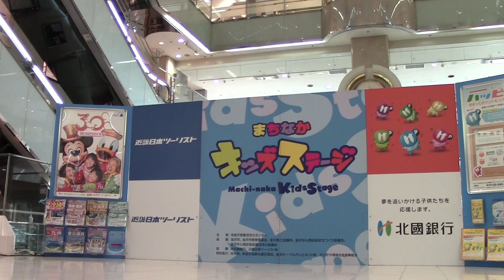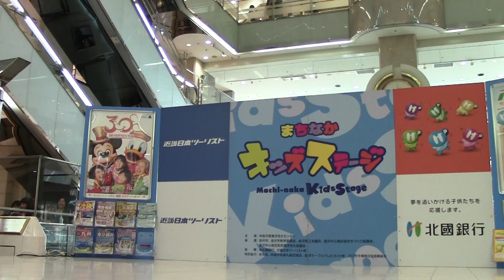2013年11月09日「イベント②」アクターズスタジオ金沢＠香林坊アトリオ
2013年11月09日
イベント②
アクターズスタジオ金沢
香林坊アトリオ